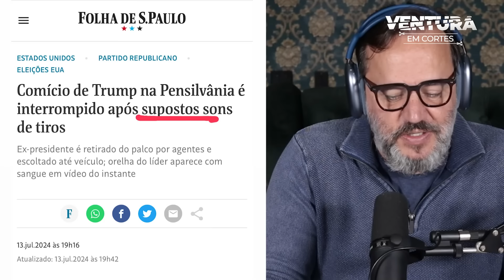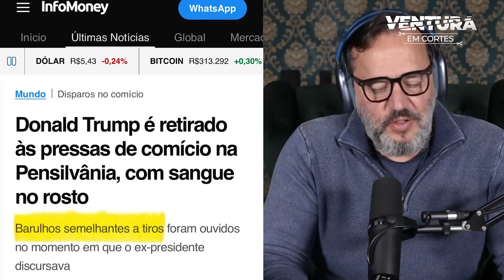TRECHO DA ANÁLISE DE RICARDO VENTURA: DESVENDANDO O ATENTADO CONTRA DONALD TRUMP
Atentado contra Donald Trump, ex-presidente dos Estados Unidos!

Esse atentado ocorreu em um comício no estado da Pensilvânia, nos Estados Unidos. Durante as falas de Trump, tiros foram disparados na direção da cabeça do ex-presidente, que ocasionou um desespero em massa durante o comício. Apesar desse atentado ter como principal alvo o ex-presidente Donald Trump, as balas disparadas pelo assassino acabou com a vida de uma pessoa no comício e ferindo mais duas pessoas que também estavam presentes.

Participe da Jornada Não Minta Pra Mim e aprenda a enxergar além das palavras!

A Jornada Não Minta Pra Mim é um workshop dedicado aos iniciantes e entusiastas da Linguagem Silenciosa. Neste treinamento você terá acesso a técnicas que te ajudarão a se prevenir de golpes e traições